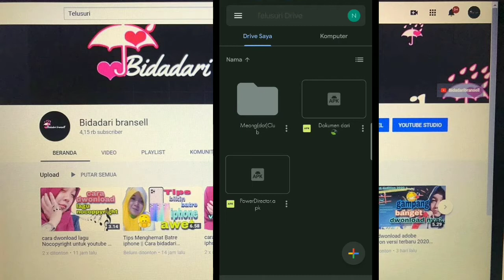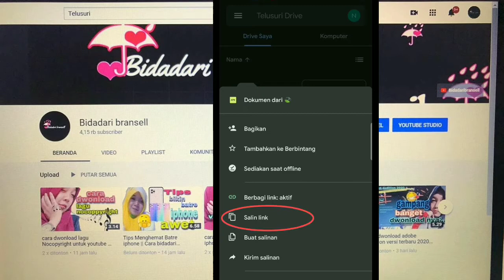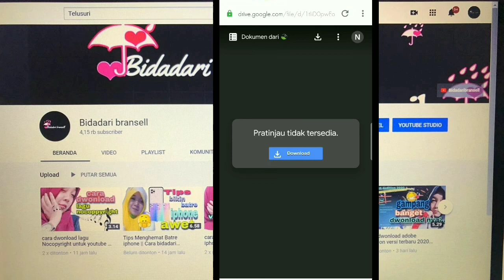Cara Menambahkan Link Dwonload Di Blog Terbaru 2020 || Tutorial Blogger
heii ..
divideo ini aq share cara nambahin link dwonload di blogger semoga penjelasan bisa dipahami ya .,

makanya stay tone teruss ..
Hihihi

Piyama . .
Follow and seeee medsos yg AQ punya lainnya jg ya ..

Semoga bermanfaat :)